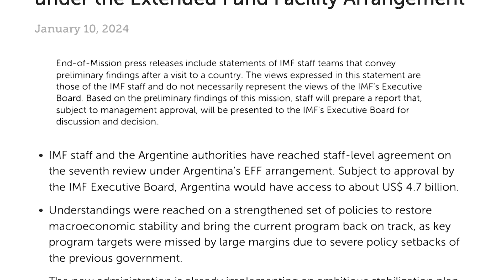Argentina, IMF reach deal to rescue debt program | REUTERS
Argentina and the International Monetary Fund finalized an agreement over the country's embattled $44 billion loan program, unlocking a more-than-expected $4.7 billion, the fund said.